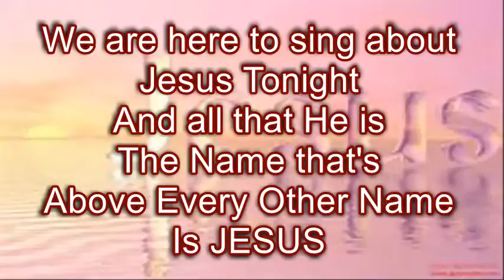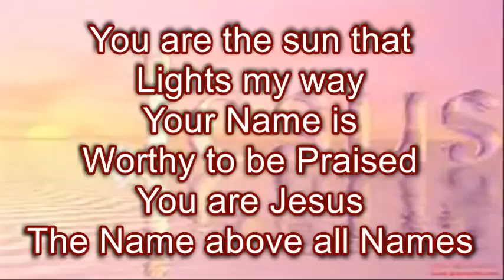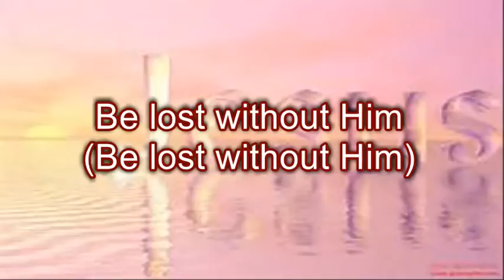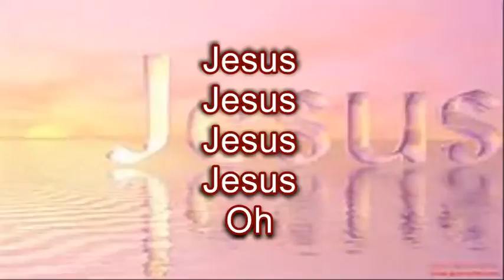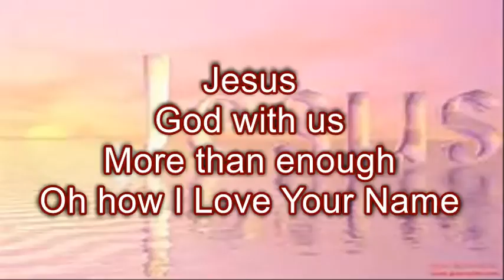Name Above All Names by Martha Munizzi